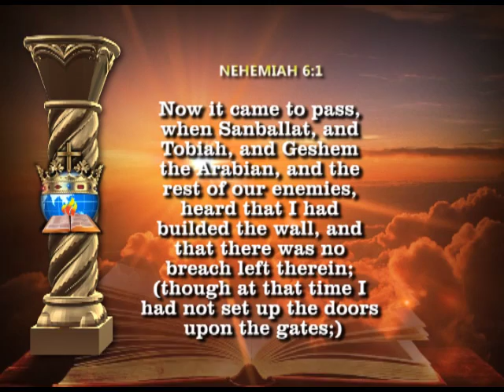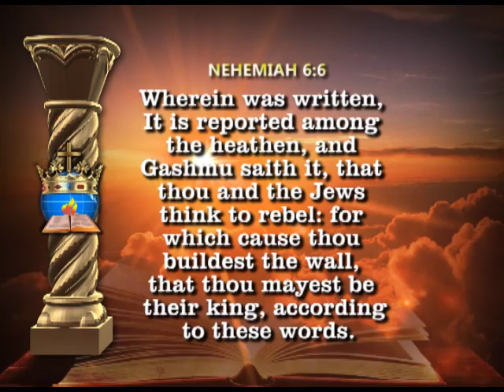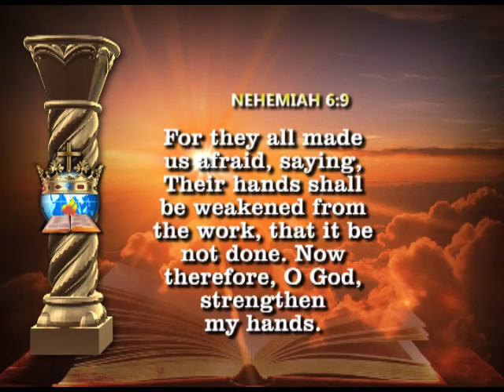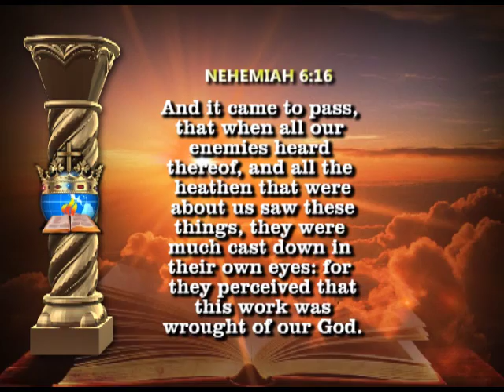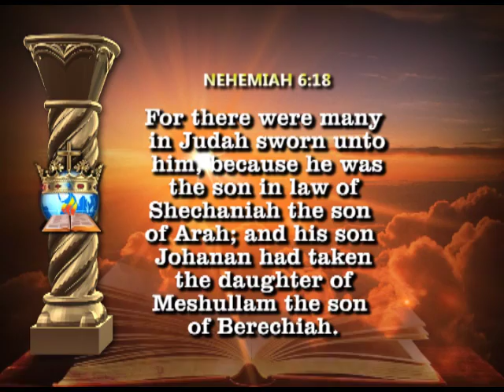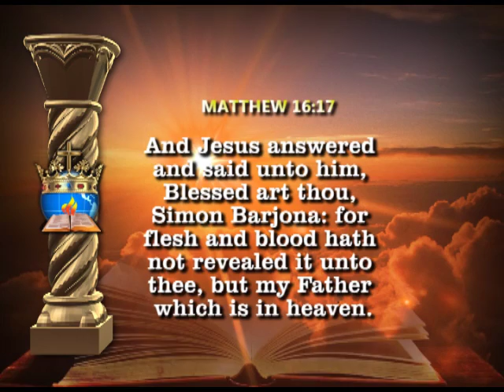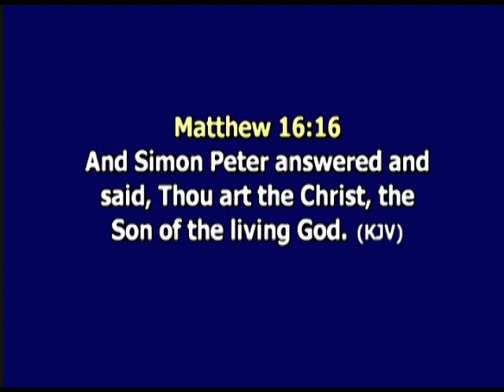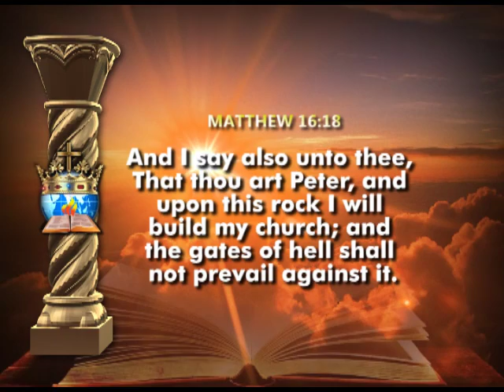CATERPILLARS and PILLARS IN THE CHURCH 1 by Bro. Joshua Iginla